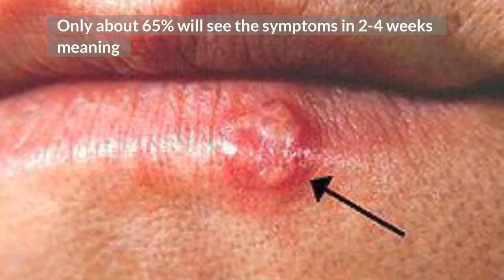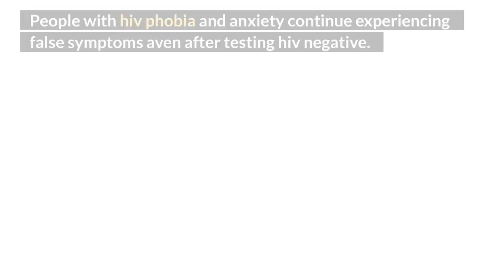Revealing HIV symptoms in mouth.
In this video, learn about:
1. how long does it take for hiv symptoms to show?
2. how long do aids symptoms take to show up?
3. hiv symptoms in the mouth.
They are not many early hiv symptoms that are usually seen in the mouth, unless you already have AIDS. Early hiv symptoms in the mouth include sores on the tongue. painful swallowing also called oral thrush. and sores around your lips like stomatitis, canker and others. Note that, everybody, hiv positive or negative can easily get certain diseases leading to symptoms in the mouth. You can only know if you have hiv or not by hiv testing.

11. Truvada side effects lawsuit